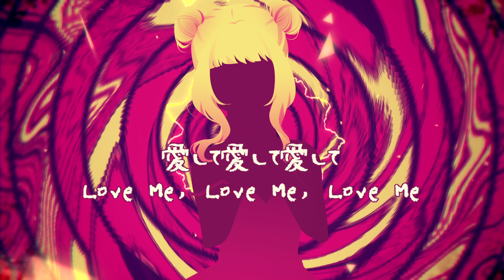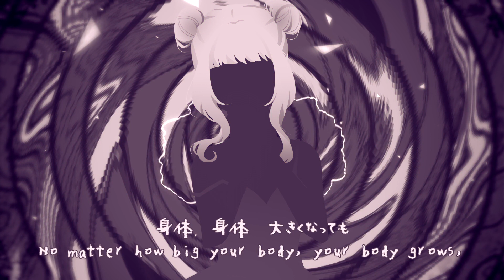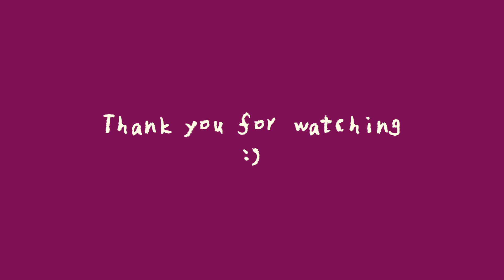【Mai】 愛して愛して愛して Love me, Love me, Love me 【SynthV】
im love mai

i have a BUNCH of midis i made and never used! this is one of them :)
i cant rlly think what else to say. my brain is made of worms

some of the harmonies/adlib part near the end are inspired by Meychan's cover some are just me messing around in fl studio and seeing what happens